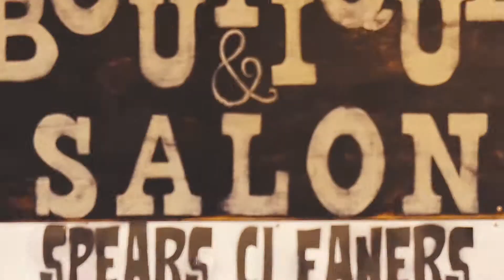Get Dun Up in Paducah, Texas!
Get Dun Up Boutique & Salon on the square in Paducah, Texas!